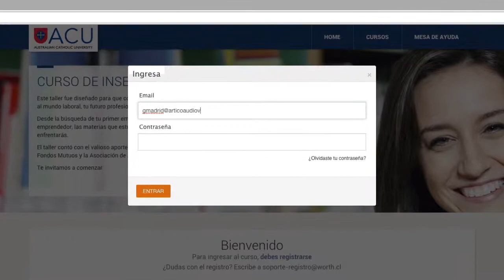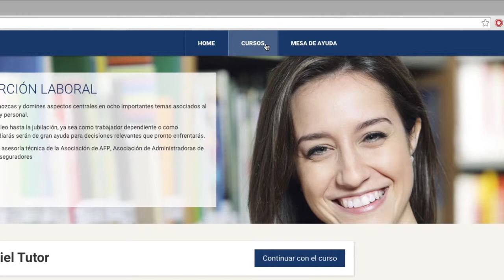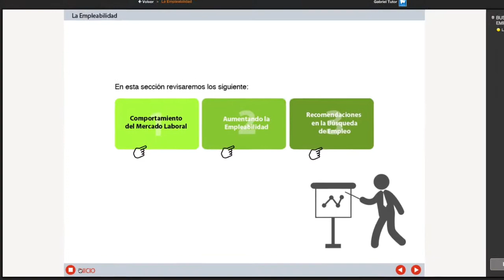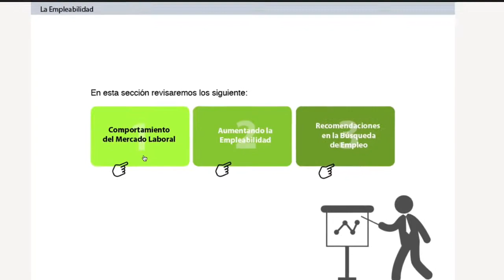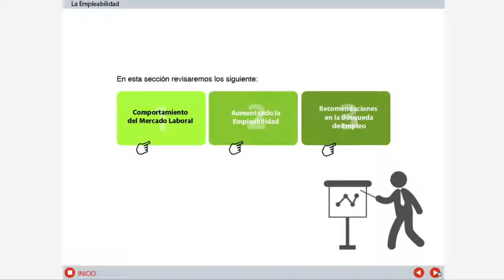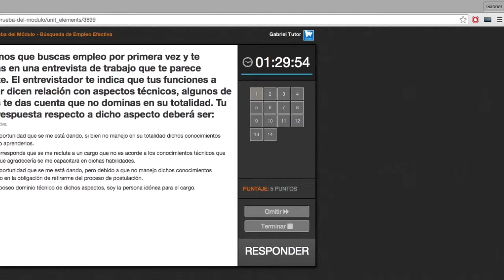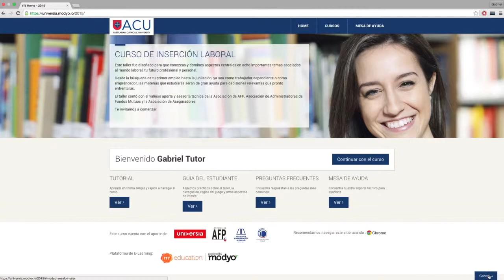Video Tutorial Worth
Video realizado por Artico Audiovisual para Worth Ltda y la plataforma Modyo.com